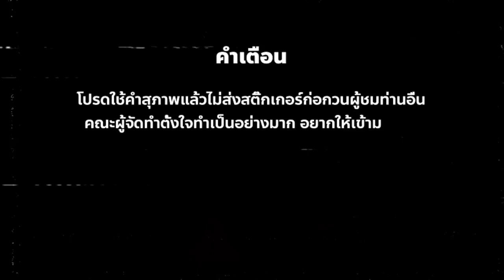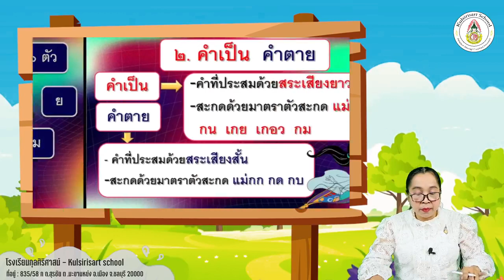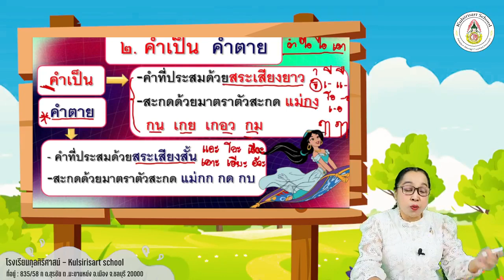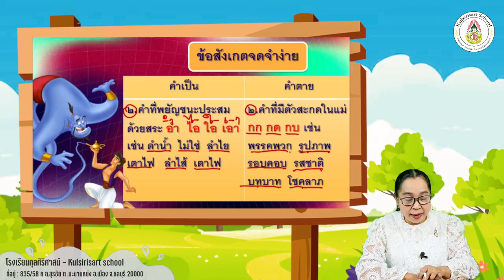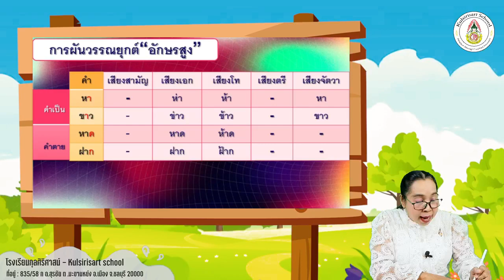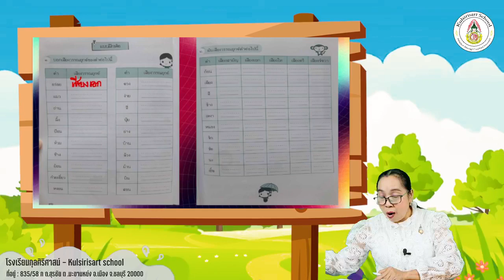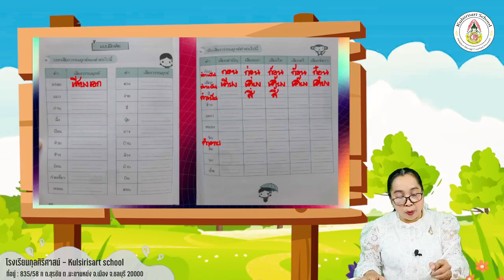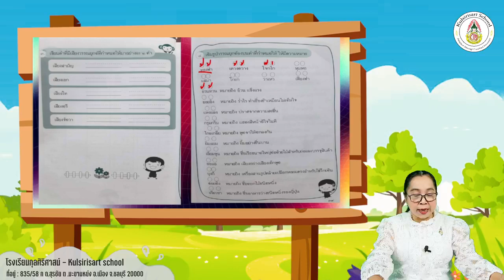Kulsirisart School - Learn From Home 3 - ภาษาไทย ป.4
เรื่อง...การผันอักษร ๓ หมู่